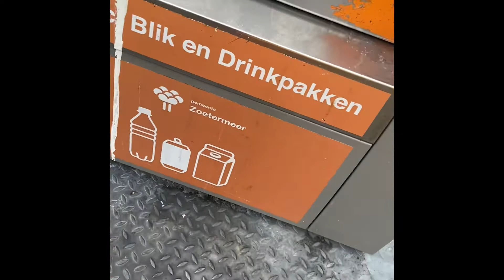Morning walk at nag tapon ng Bote, papel at plastic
Ganyan ginagawa ko pag mag lakad or mag grocery dinadala ko na ang mga bote , papel  at plastic ung kaya ko lng bitbitin .